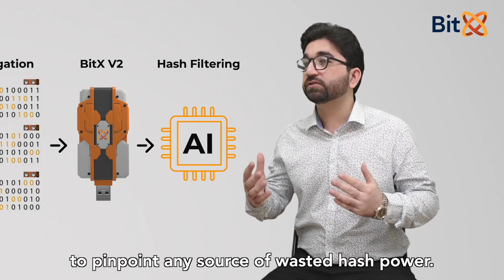BitX Executive Interview｜CEO & CTO Deep Dive into the Future of Smart Mining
As Bitcoin continues to heat up, miners and institutions are accelerating the reshaping of the industry landscape.
In this exclusive conversation, BitX CEO Brian Ash and CTO Alexander come together
to explore how AI and data-driven strategies can boost mining efficiency, reduce energy consumption, and optimize output structures.

📌 What’s the logic behind the latest technical breakthroughs?
📌 How is BitX driving a more fair, efficient global mining ecosystem?
📌 What’s the roadmap for BitX’s global strategy in 2025?

🎥 Click to watch and dive into emerging trends and BitX’s global smart mining blueprint.